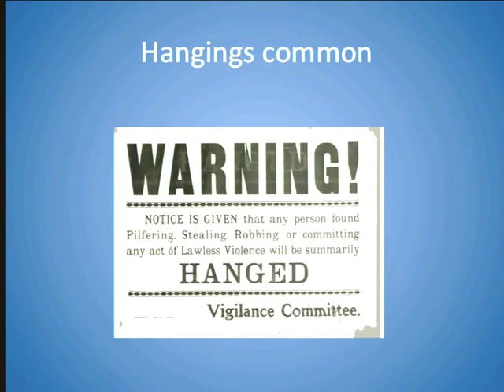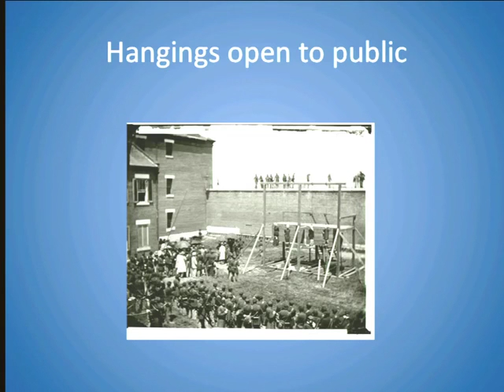24 2012 04 05 Lecture 20 Access to Courts, other proceedings, and executions002